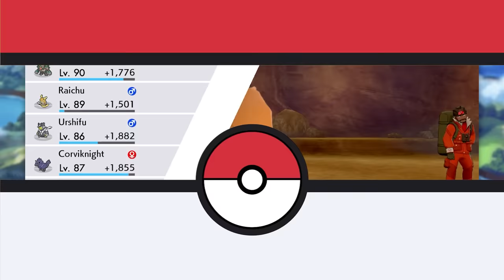POKÉMON | CHAMPION nào yếu nhất ? | Shaymin Ahhh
Biểu tượng sức mạnh từng vùng đất, các Champion. Tuy nhiên, mạnh nhất cũng có this có that, hong phải Champion nào cũng làm tốt nhiệm vụ của mình. Hãy cùng điểm qua những Champion nào xứng đáng bị giảm lương trong video này nào.